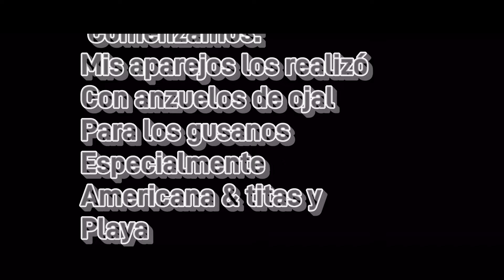Nudo palomar & Surfcasting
En esta ocacion  hacemos el nudo que utilizo en mis jornadas de pesca
 Solo los Para gusanos que gasto personalmente